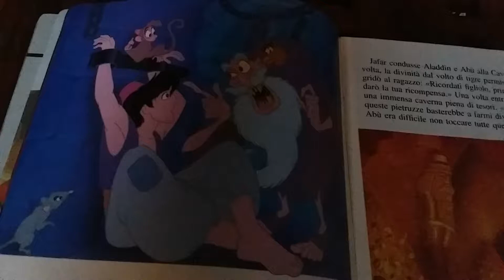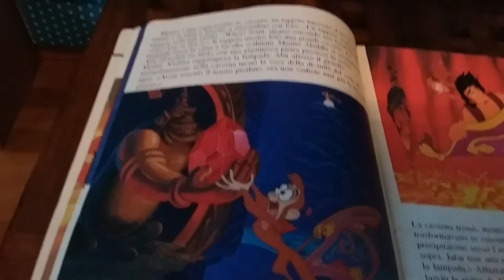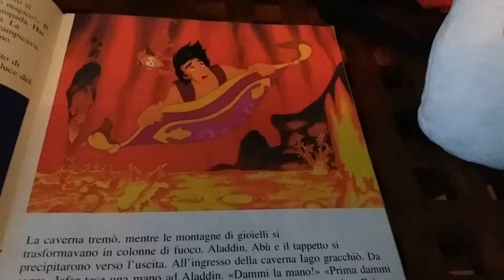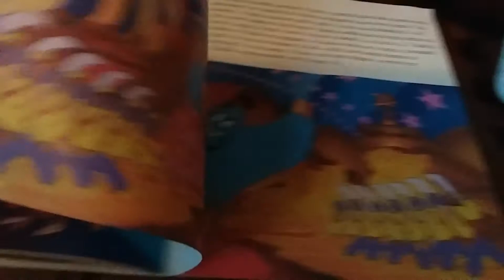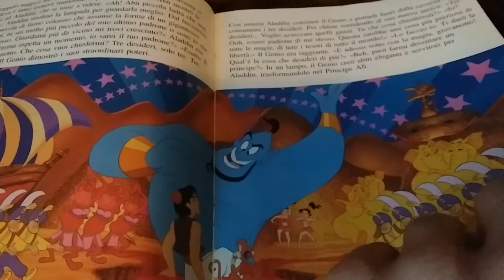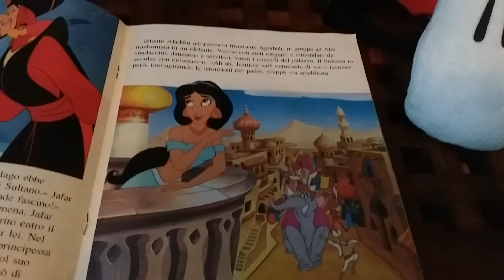Disney Read Along italian Aladdin parte 2/3